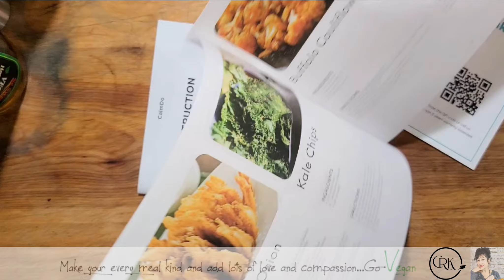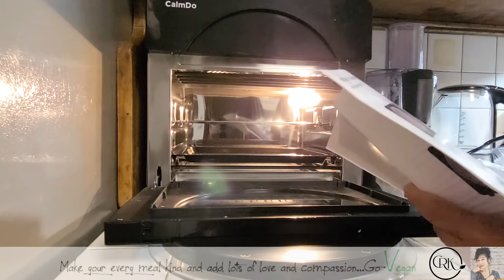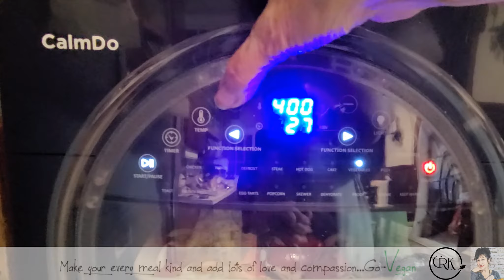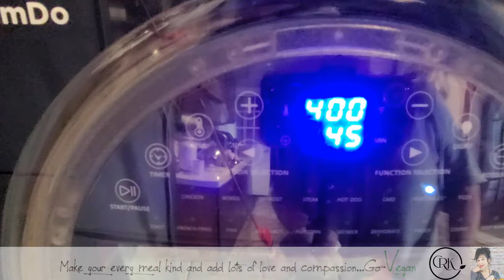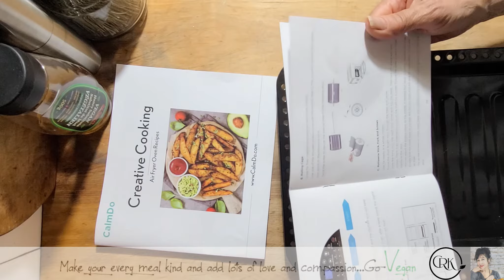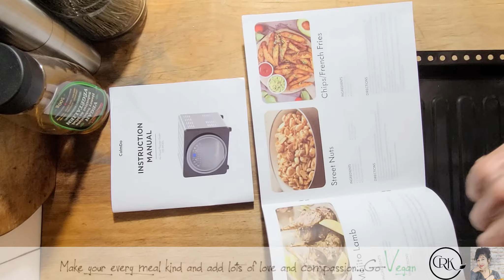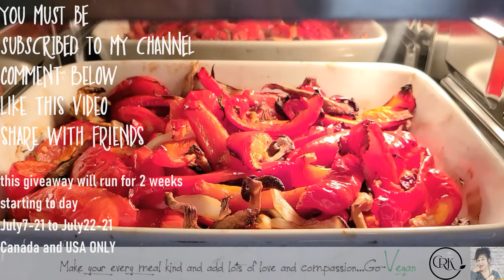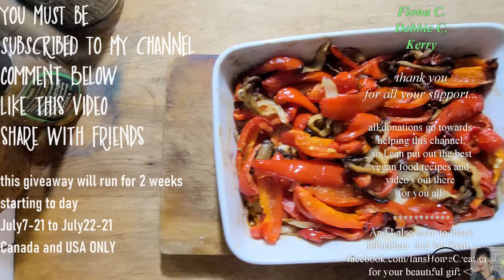NEW GIVEAWAY REVIEW CALMDO AIR FRYER OVEN -I REACHED 90K SUBS BONUS RECIPE |Connie's RAWsome kitchen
WHOOOHOOO AND FOR THAT I HAVE A SPECIAL GIFT FOR ONE OF MY SUBSCRIBERS!! AND IF YOU ARE INTERESTED IN BUYING ONE HERE ARE SOME LINKS WHERE YOU GET A DISCOUNT! GOOD LUCK TO ALL!!!

MONTREAL, QUE.